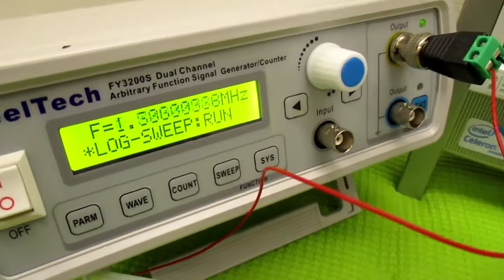新しい超音波制御技術